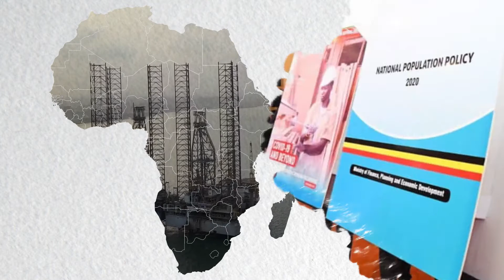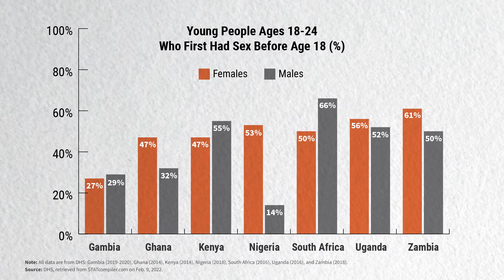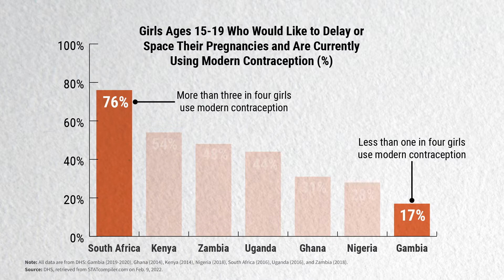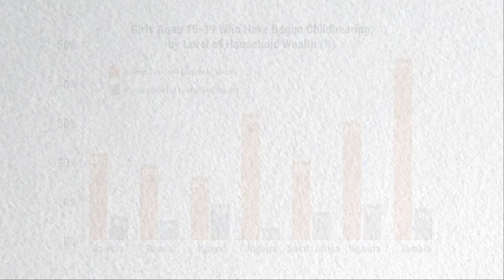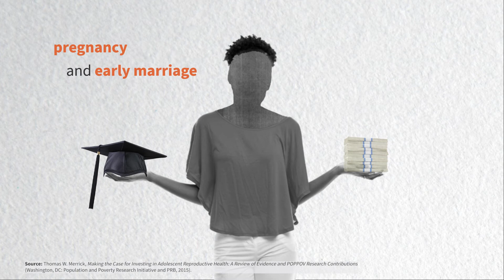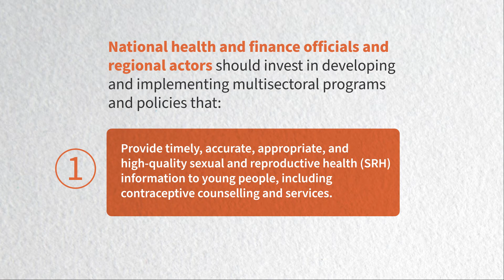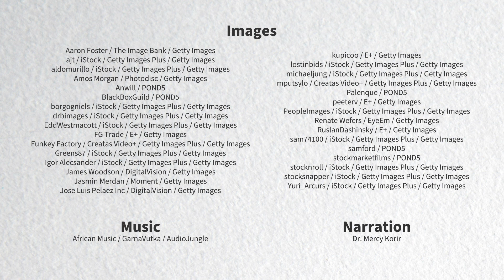High Teenage Pregnancy Rates in Sub-Saharan Africa Put Regional Development at Risk.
High Teenage Pregnancy Rates in Sub-Saharan Africa Put Regional Development at Risk: A Call to Action